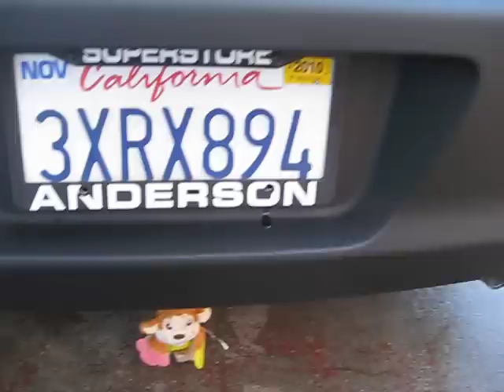98 Honda Accord Flat Black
still missing the lip..putting it on next week... but the paint looks nice